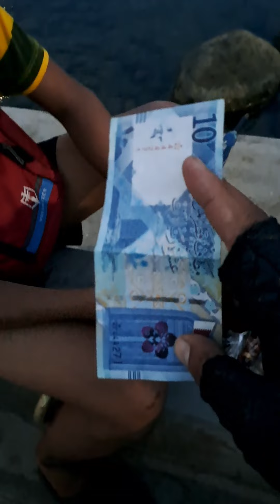BALOT VENDOR NAKATANGGAP NG DOLLAR||KUMAIN NG BALOT NABULAG.